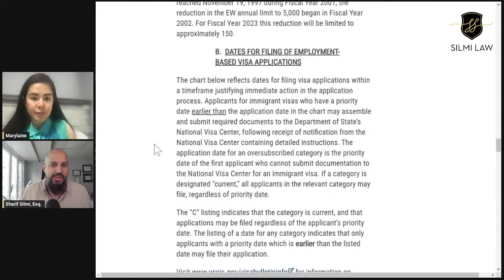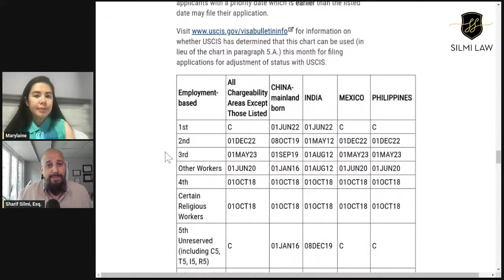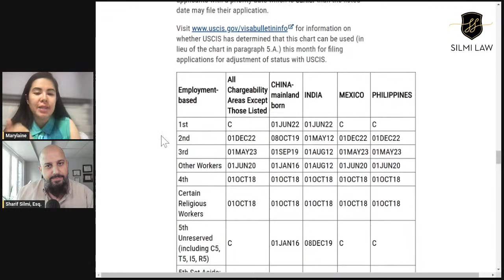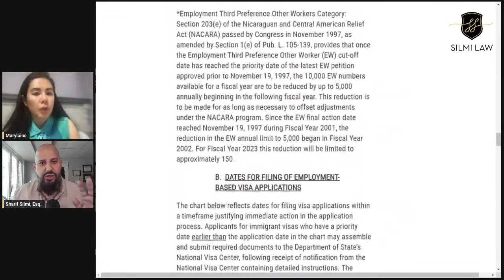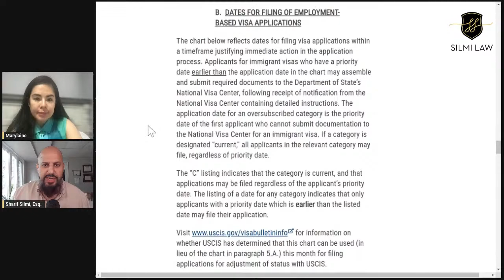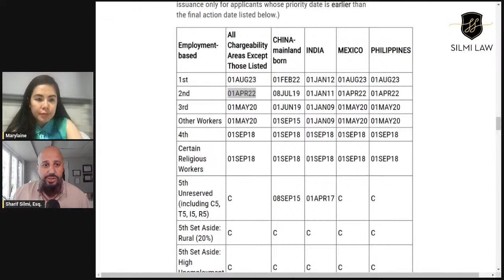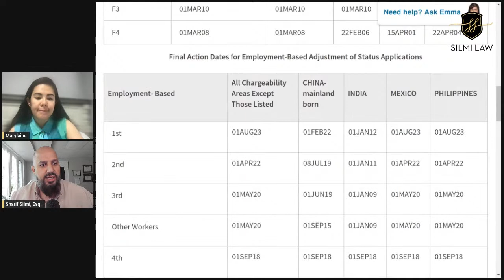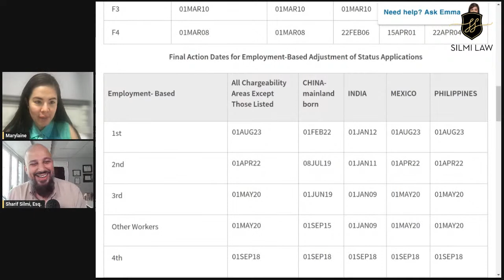August 2023 Visa Bulletin Conversation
A discussion on the August 2023 Visa Bulletin and expert guidance